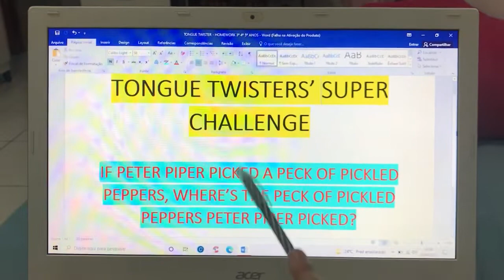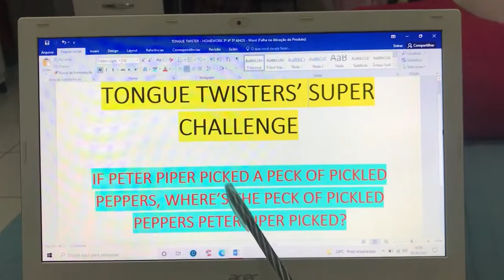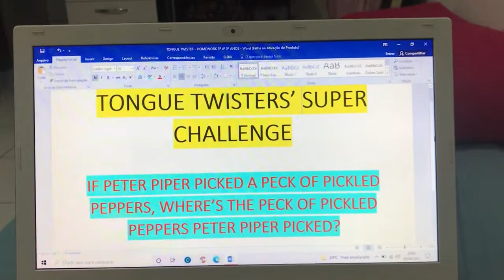Tongue Twisters - Homework 2/2